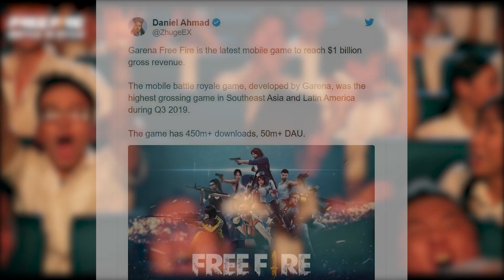Free Fire có phải tựa game Battle Royale số 1 Việt Nam? | Lăng kính GC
Free Fire có phải niềm tự hào của làng game Việt? | LĂNG KÍNH GC

Free Fire - Một tựa game Battle Royale sinh tồn được chính người Việt gây dựng đã trải qua biết bao sóng gió và đổi thay để trở thành tựa game Battle Royale Mobile nhiều lượt tải nhất cả hai nền tảng dế yêu là Google Play và App Store. Nhân dịp Free Fire tròn 5 tuổi, hãy cùng chúng mình tìm hiểu về lịch sử hình thành và cách Garena đưa tựa game này lên đỉnh cao qua số Lăng Kính GC của tuần nhé!
Biên tập: Ian
Editor: Yun Bach
Voice: Yết

📌 TIMESTAMP 📌
00:00 Mở đầu
00:50 Khởi đầu sóng gió
03:42 Chiến dịch quảng bá sản phẩm
07:17 Hệ thống Esports bài bản
09:12 Thành tựu sau 5 năm phát triển